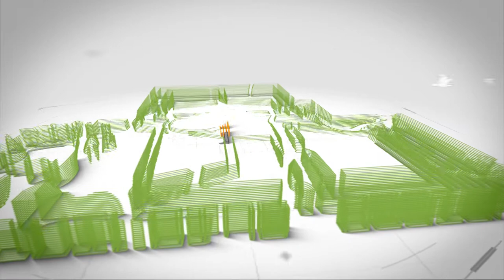BD-Designs Logo Intro Video | Sketchup | Twinmotion | Lumion tools are Using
How to Rendering SKETCHUP Modern House to TWINMOTION & LUMION Realistic Rendering

Using Tools:Rendering Tool:

1) Sketchup pro v 2020

2) Unreal Engine Product TM

3) Lumion 10

** EAST facing HOUSE plan as per vastu 40 x 30 (2020) |Buildup(Sq Ft-900)| Plot Area(Sq Ft-1200)

CHANNEL ABOUT:
Animation Works /
Tutorial Videos /
Revit /
Sketchup /
Lumion /
Twin motion /
2D Plans /
3D Animation /
Real Visual Effects /
Art Drawing /
Interior and Exterior Designs /
Live Walk Through /
Home Designs Ideas /

I'll Upload Modern House Building Designs Elevations, Interior, Exterior, 2D Drawing. 3D Sketch,
3D Animation ,Live Walk Through and all Building Design Tutorials,
So you will be family with the process of our Building Designs. Thankyou

PLEASE GIVE CREDIT by adding BD - DESIGN.